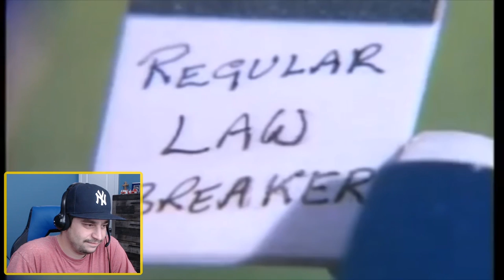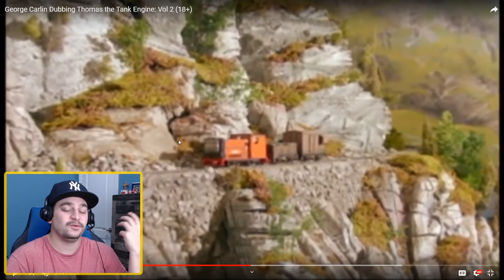REACTION: George Carlin Dubbing Thomas the Tank Engine: Vol 2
Today I kickoff the new channel format with a hilarious parody of Thomas The Tank Engine!